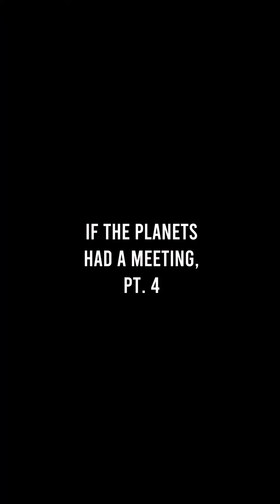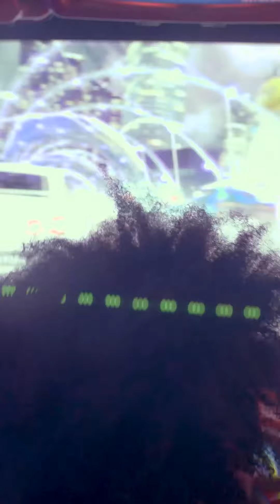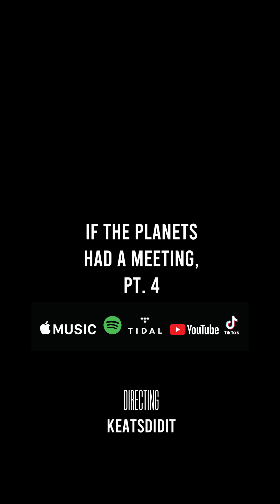If the planets had a meeting: Part 4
If the planets had a meeting, Pt .4 (feat. Saturn, Venus & Pluto)
Song By: Keats